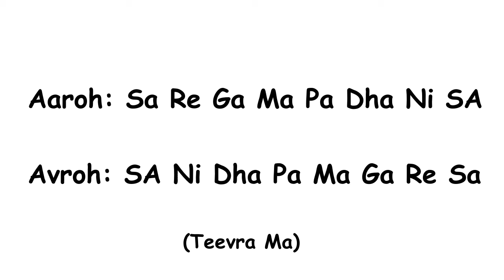Kalyan Thaat D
This is Kalyan Thaat (Lydian Mode in western Music)

Its Extremely Beneficial to start practicing your vocals using these Thaats. ( These scales can also be used to sing Solfege / Practicing Western Syllables: Do Re Mi Fa Sol La Ti Do)

For Female Vocalists its good to start with A major scale and then move forward to the next scale every 30 to 60 days, depending on how comfortable you are singing the previous scale and reaching the high notes.

For Male Vocalists its good to start with C major scale and then move forward to the next scale every 30 to 60 days, depending on how comfortable you are singing the previous scale and reaching the high notes. ** Free Chords and Strumming Pattern Book Link**